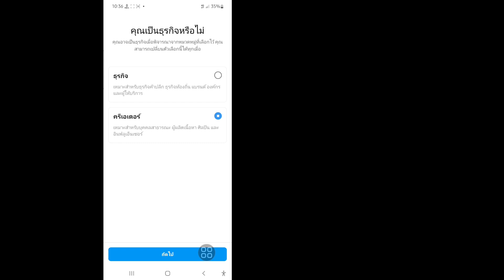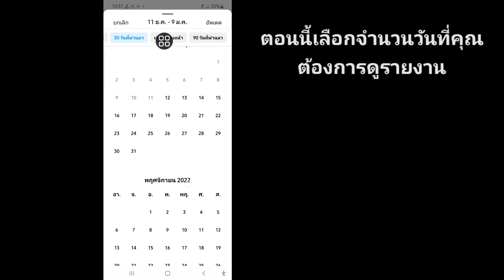จะรู้ได้อย่างไรว่าใครดูโปรไฟล์ Instagram ของฉัน 2023 || วิธีดูว่าใครดูโปรไฟล์ของคุณใน Instagram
ฉันจะแสดงวิธีดูว่าใครดูโปรไฟล์ Instagram ของฉัน ดูวิดีโอนี้และเรียนรู้วิธีดูว่าใครดูโปรไฟล์ Instagram ของฉัน [ไอโฟนและแอนดรอยด์

วิธีดูว่าใครดูโปรไฟล์ Instagram ของคุณ

คุณสามารถดูว่าใครดูโปรไฟล์ Instagram ของคุณบ้าง? Instagram ไม่อนุญาตให้ผู้ใช้ดูว่าใครดูโปรไฟล์ของพวกเขา แต่คุณสามารถดูจำนวนผู้เยี่ยมชมโปรไฟล์ของคุณได้ ติดตามวิดีโอของฉันและดูวิธีดูจำนวนผู้เยี่ยมชมโปรไฟล์ Instagram ของคุณ